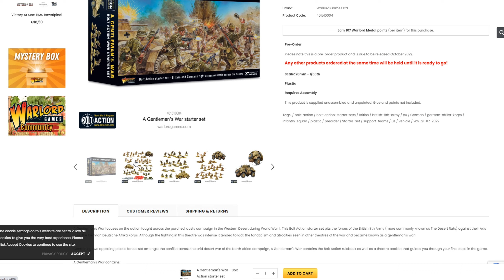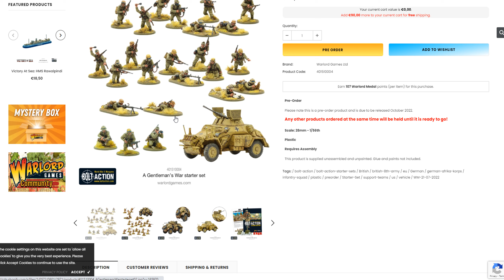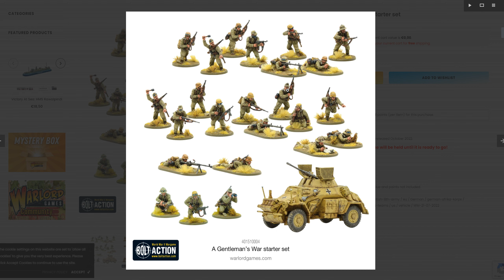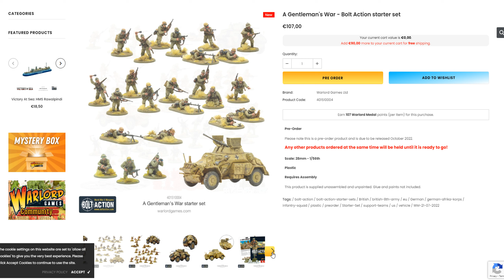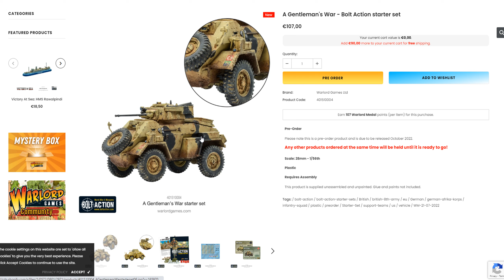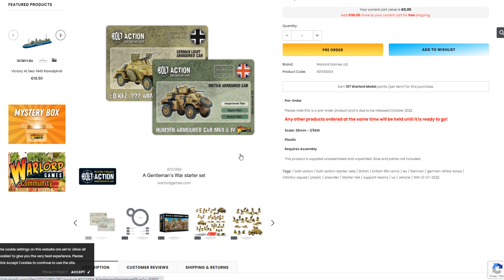the gentleman's war neues Starterstet von Bolt Action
War der Afrikafeldzug ein Gentelmans War ?

Gute Anfängerbausätze

Comet Mk.1

Mein erstes Modell Jagtpanther

Pinzetten Set

für jeden Einkauf bekomme ich ein Paar Prozent. Danke schon mal :)